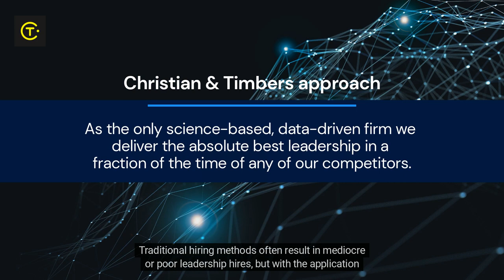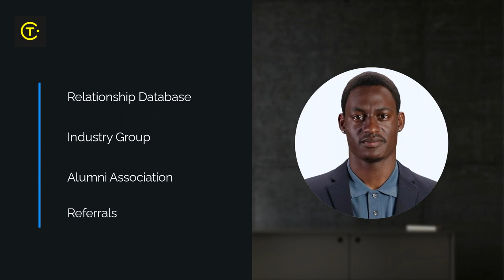Finding great talent with intelligent automation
Could companies identify nearly 100% of the pool of potential candidates using AI technology?.  This is part of Christian & Timbers’ effort to take executive search to the next level.  Traditional hiring methods often result in mediocre or poor leadership hires, but with the application of intelligent tools, we can discover, profile, and recommend the absolute best candidates from the largest possible pool.

According to Pravesh Mehra, President and COO,  clients should expect comprehensive and scientific research to ensure nearly 100% of possible candidates have been identified, the most relevant ones are approached, and the best fit are presented in a short list. By using intelligent tools,  proprietary and public databases, we can identify every company in every relevant industry, profile preferred target companies, and identify every current, past, and step-up candidate within those companies. We can also identify every relevant candidate from our relationship database, Industry Group and Alumni association and their members and systematically obtain referrals from our networks.

Natural Language Processing tools allow us to profile the ideal candidate based on qualitative factors such as experience, career progression, responsibilities, and achievements. We can build a short list of great candidates with greater accuracy and precision.  And create a 360-degree profile in minutes, not weeks.

With the power of big data, analytics techniques, artificial intelligence, and machine learning, we can revolutionize your executive search process and help you stay ahead of the curve in this rapidly changing business landscape.

If you're tired of relying on traditional hiring methods and want to reimagine executive search through AI, drop us a line at . We would love to hear your thoughts and ideas on this topic.
Together, let's revolutionize executive search through AI.